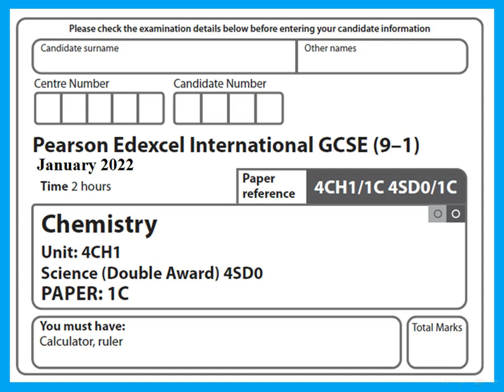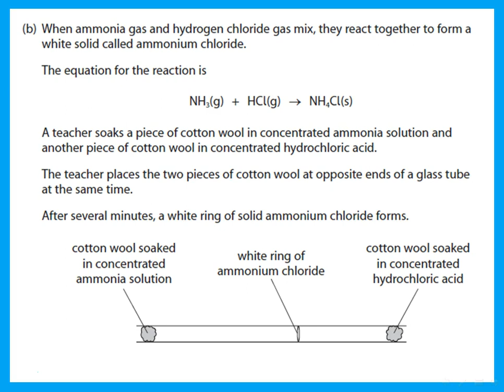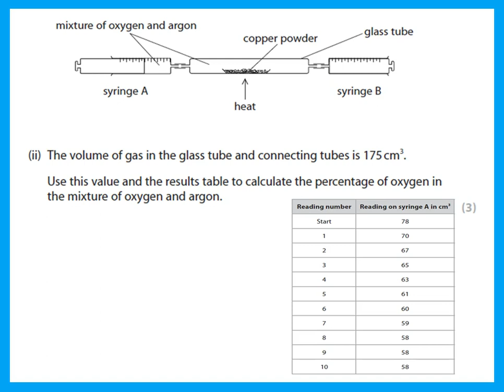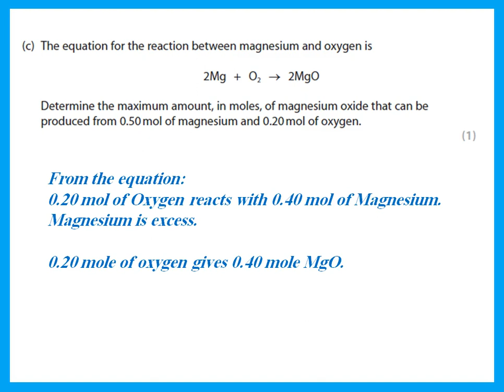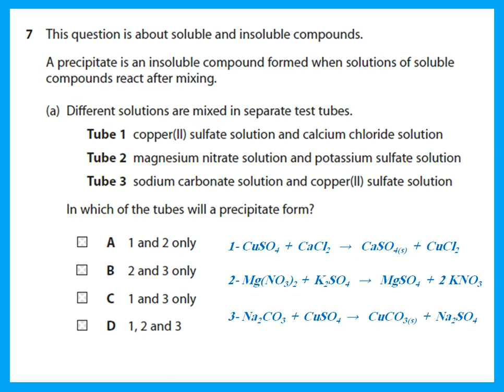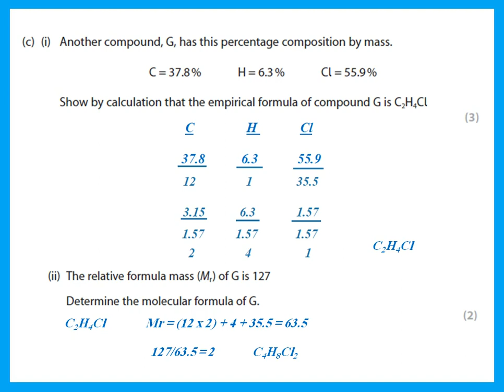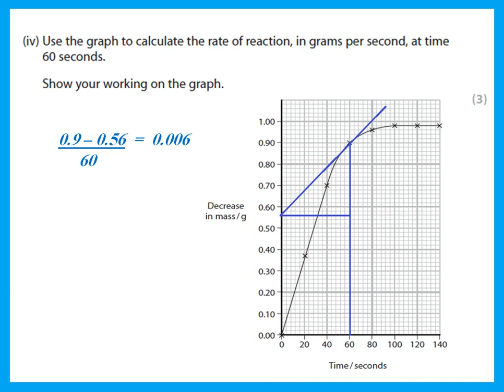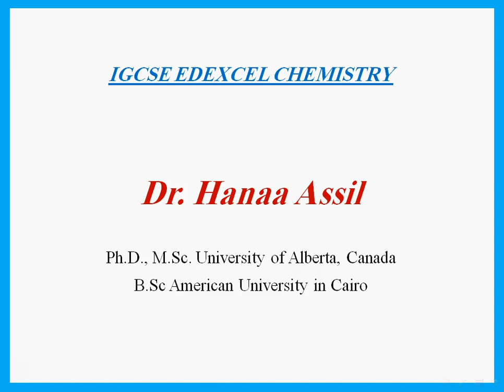Paper 1C January 2022 IGCSE Chemistry Edexcel - Dr Hanaa Assil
Explanation and Answers to Paper 1C January 2022